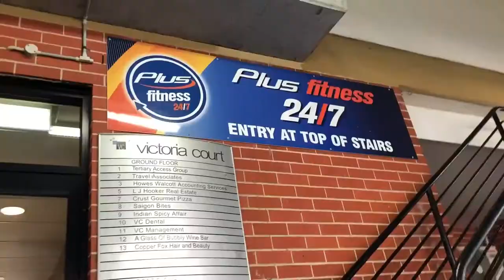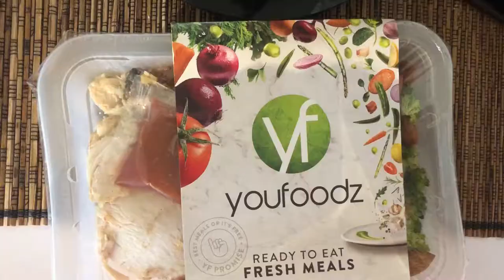Talk Is Cheap, Just Do The Damn Work!| Pursuing Kaizen Vlog Ep 4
Some days are just an epic fail of all your goals and good intentions. Yesterday was one of them. After a great morning and recording an epic vlog on my 3 rules for daily living, I failed at almost all of them.

So today I was determined to turn things around - and I did. I talk about the fail and how I overcame it in the vlog.